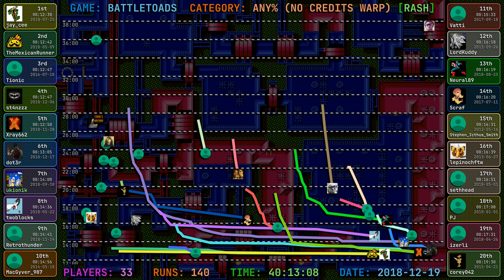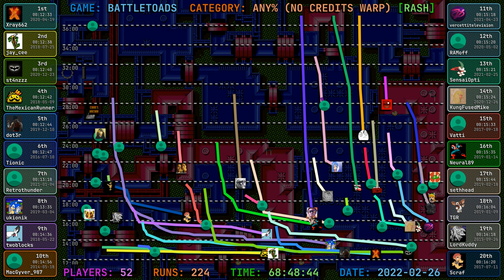Battletoads 📉 Speedrun History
The complete speedrunning history of Battletoads - Any% (No Credits Warp) on the NES.

-- TOOLS --
🐍 Python: Data extraction & calculations via SRC API
☕ JavaScript: Driving chart element automation within After Effects
🎞️ After Effects: Visualization design & animations